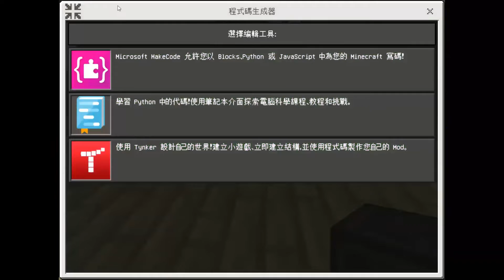麥塊教育版 Minecraft Education移動城堡製作2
弟弟製作移動城堡中 第2階段